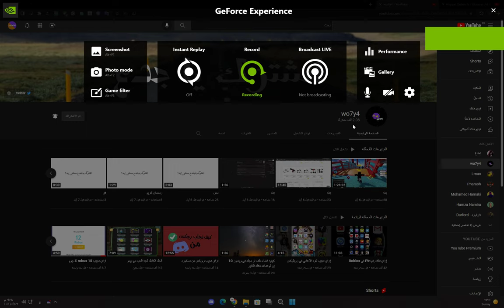رحت فين؟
انت او انتي حبيبي حببتي بجد انتم ناس جميله وحلوه😘✌